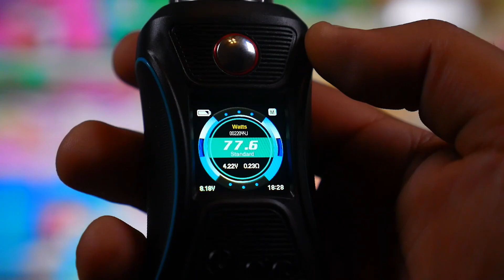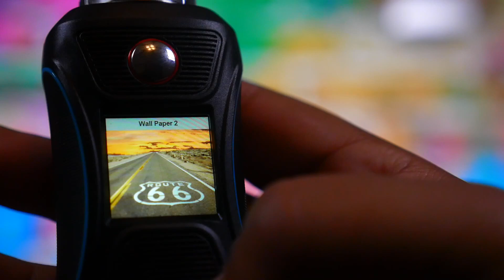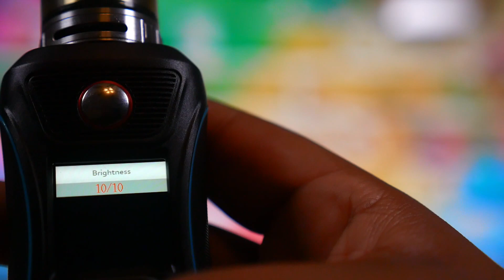Grippy Tech Monster! GTRS VBOY 200W Review - VapingwithTwisted420